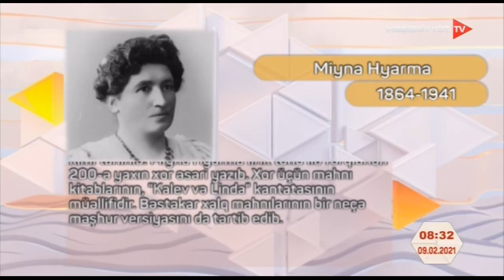Təqvimdə bir gün 09 02 2021